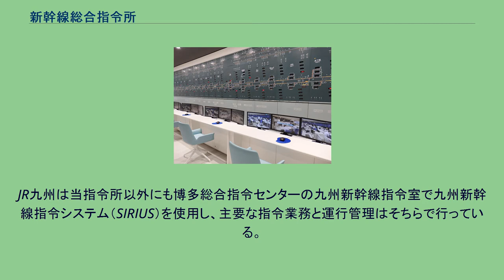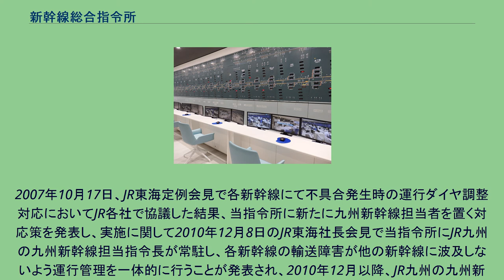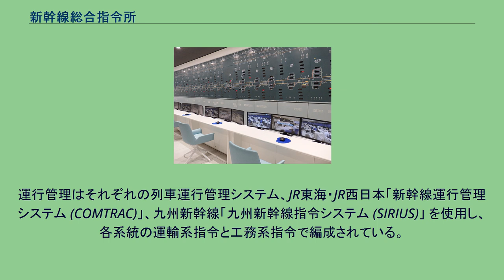新幹線総合指令所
新幹線総合指令所（しんかんせんそうごうしれいしょ）は、東海旅客鉄道（JR東海）・西日本旅客鉄道（JR西日本）・九州旅客鉄道（JR九州）共同の新幹線輸送指令所である。
東京都内に所在する。
JR西日本では東京新幹線総合指令所、JR九州では東京指令所と呼んでいる。
京都鉄道博物館に再現された指令所 同時にそれぞれの会社の組織に属しており、JR東海新幹線鉄道事業本部、JR西日本新幹線鉄道事業本部、JR九州本社鉄道事業本部新幹線部の所属にある。
平時は当指令所で東海道・山陽新幹線の指令業務・運行管理と九州新幹線博多駅 - 新鳥栖駅間の運行管理を行っている。
また、地震被災時などの緊急時に備えて第二総合指令所が大阪に設置されており、通常時から異常時訓練や東京から最新のダイヤグラムを転送して、早期に対応可能な体勢をとっている。
国鉄時代から民営化初期は、住所・所在地も公開され、一般からの見学も受け付けていたが、その後の社会情勢の変化により、現在は詳細な場所を非公開扱いとしている。
指令所内の正面には、東海道・山陽・九州新幹線の東京駅 - 新鳥栖駅間における運行状況を示す総合表示盤が設置されており、どの列車がどの位置に存在するかが一目で分かる仕組みになっている。
博多駅 - 新鳥栖駅間の表示は、九州新幹線開通と博多駅の拡張にあわせて追加されたもので、それまでの表示盤に継ぎ足しされて作られている。
なお、新鳥栖駅 - 鹿児島中央駅間の表示盤は正面の総合表示盤に向かって右側に別途設けられている。
JR九州は当指令所以外にも博多総合指令センターの九州新幹線指令室で九州新幹線指令システム（SIRIUS）を使用し、主要な指令業務と運行管理はそちらで行っている。
2010年3月13日より九州新幹線の全通前の準備関係で、九州新幹線の列車番号の末尾のアルファベットが独自のFから東海道・山陽新幹線と同じAに変更された。
2010年11月からは東海道・山陽新幹線の運行管理システムである新幹線運行管理システム (COMTRAC)と九州新幹線の運行管理システムである九州新幹線指令システム (SIRIUS) が接続され、3新幹線の運行状況を一元的に把握できるようになった。
2007年10月17日、JR東海定例会見で各新幹線にて不具合発生時の運行ダイヤ調整対応においてJR各社で協議した結果、当指令所に新たに九州新幹線担当者を置く対応策を発表し、実施に関して2010年12月8日のJR東海社長会見で当指令所にJR九州の九州新幹線担当指令長が常駐し、各新幹線の輸送障害が他の新幹線に波及しないよう運行管理を一体的に行うことが発表され、2010年12月以降、JR九州の九州新幹線指令長も常駐している。
運行管理はそれぞれの列車運行管理システム、JR東海・JR西日本「新幹線運行管理システム (COMTRAC)」、九州新幹線「九州新幹線指令システム (SIRIUS)」 を使用し、各系統の運輸系指令と工務系指令で編成されている。